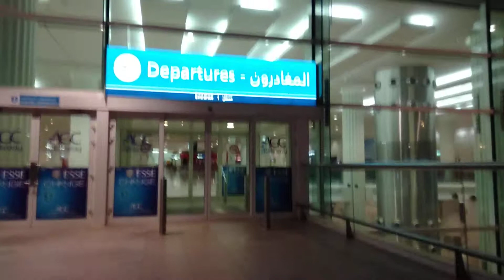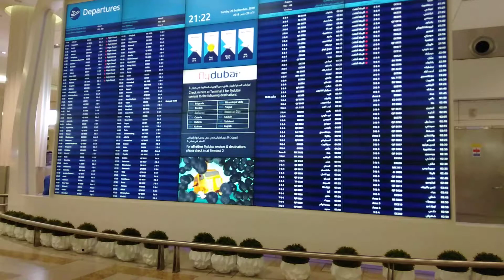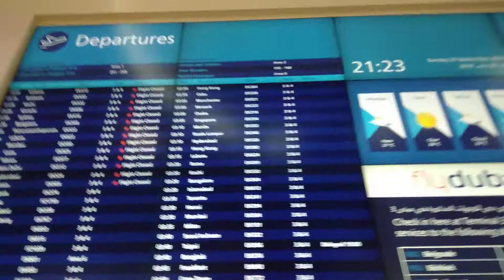Dubai Airport - Terminal 3 - DXB Airports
Traveling from Dubai to Bangkok

Dubai Airport Terminal 3 is mainly used by Emirates Airlines.
Terminal 3 of Dubai Airport is one of the largests terminal building in the world, with more than 1,713,000 sq ft of space, which is able to handle 60 million passengers per year.
It is also home of Dubai International Hotel.